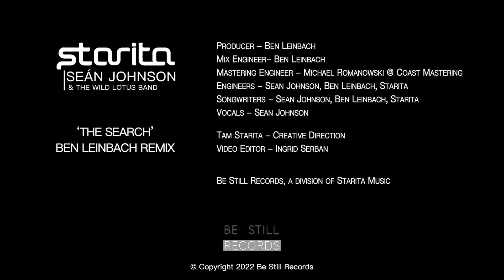Starita, Sean Johnson & The Wild Lotus Band 'The Search' (Ben Leinbach Remix)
‘The Search - Ben Leinbach Remix’ is the third single release from the ‘The Wake Up Call Remixes’ EP, in collaboration with an impressive lineup of music tastemakers including Greg Papania and Otis McDonald, targeted to drop August 24th, 2022. This is also the first-time collaboration between kindred music spirits and fellow seekers - Starita, Ben Leinbach, and Seán Johnson. This collection of work was based on Starita’s first avant-garde, ambient album; expressing the journey of introspection across the various stages of the human experience (from openness and curiosity in childhood to pain, closure, resistance, and darkness in adulthood), leading to awareness, acceptance, and awakening in the search for peace and freedom. “Everything about this album elicits the awakening to our true nature and listening to ‘the Spirit,’” says Starita. The seven song collection showcases an intentionally open longer format that allows listeners time to drop in, access, connect, and flow with whatever emotions and memories that may surface throughout the sound journey.

VIDEO CREDITS
Tam Starita - Creative Direction
Video Editor - Ingrid Serban

SONG CREDITS
Producer - Ben Leinbach
Mix Engineer- Ben Leinbach
Mastering Engineer - Michael Romanowski @ Coast Mastering
Engineers - Sean Johnson, Ben Leinbach, Starita
Songwriters - Sean Johnson, Ben Leinbach, Starita
Vocals - Sean Johnson